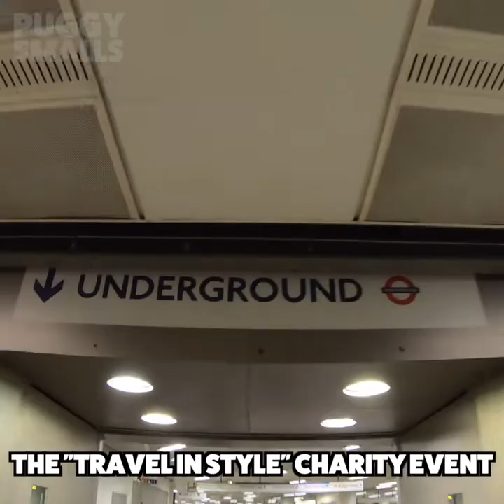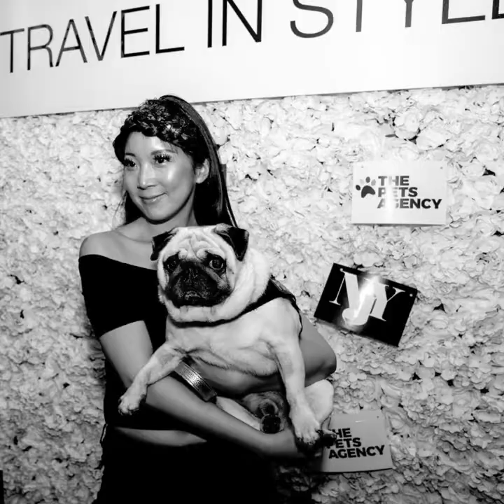Doggy Influencer - Puggy Smalls @ Travel in Style Fashion Show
Travel in Style from the view of doggy influencer @thepuggysmalls.

Travel in Style is where the fashion & arts industry collaborate to showcase designers for an amazing jet set life.  We’ve partnered up with @thepetsagency, featuring super cute dogs on the runway & to raise money for @official_rspca!

Follow @notjustyogalondon for event updates!